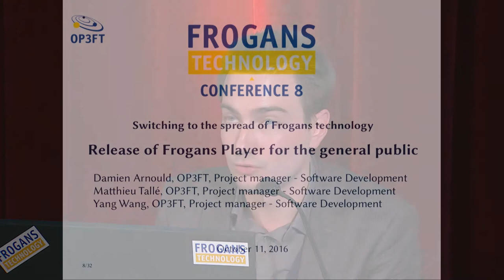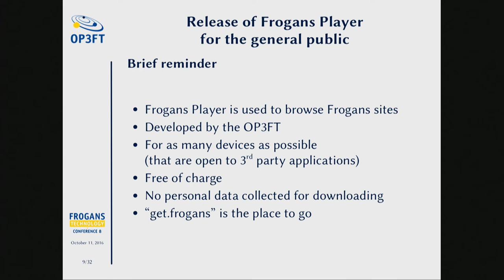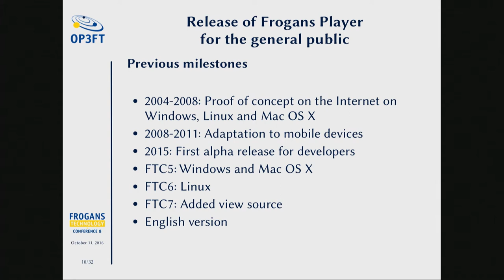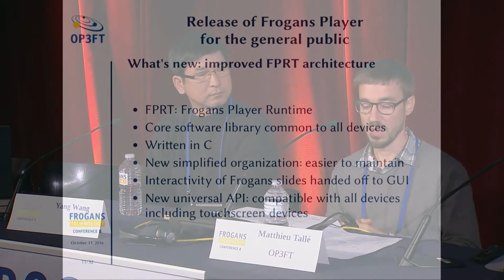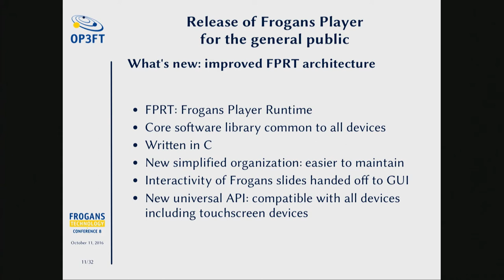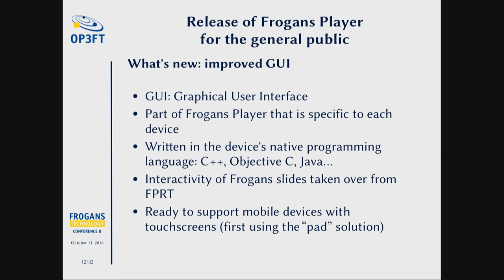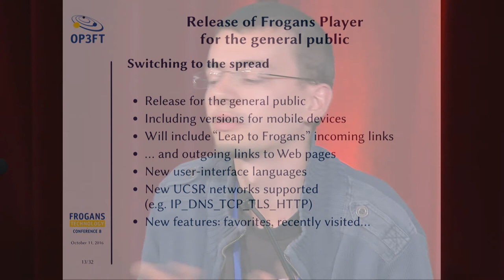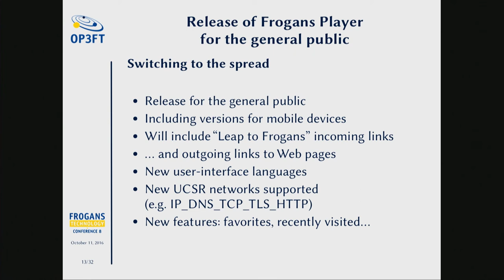FTC8 - Le passage à la diffusion de la technologie Frogans - Part 2/6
Publication de Frogans Player pour le grand public

Frogans Technology Conference 8 - 11 octobre 2016 - Damien Arnould, OP3FT, Chef de projet - Développement logiciel, Matthieu Tallé, OP3FT, Chef de projet - Développement logiciel, et Yang Wang, OP3FT, Chef de projet - Développement logiciel, reviennent sur le développement de Frogans Player, le logiciel utilisé pour naviguer sur les sites Frogans. Avec le passage à la diffusion de la technologie Frogans, des versions grand public de Frogans Player vont être publiées, y compris sur les appareils mobiles, et de nombreuses améliorations ont été apportées, aussi bien au niveau de FPRT (la bibliothèque logicielle principale, commune à tous les appareils) qu’au niveau des GUI (les interfaces graphiques sur les différents appareils).